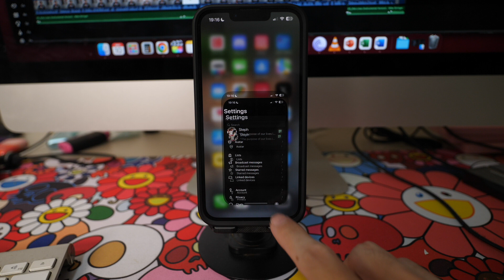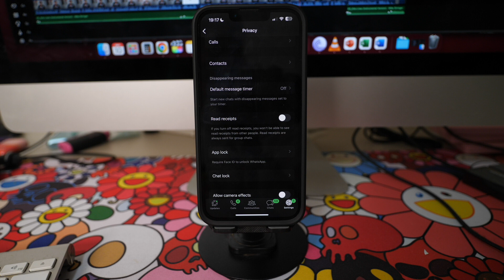How to turn off Read Receipts on WhatsApp - Guide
On WhatsApp, read receipts are the two blue ticks that appear next to a message when the recipient has read it. In today’s video, I will show you how to easily turn off read receipts on your WhatsApp.

I've just created new social media accounts for my channel, please follow to help grow my channel!

HELP ME GROW MY CHANNEL
1. Click the “Thumbs Up”  LIKE button
3. Leave a comment or Question so I know how I can help
4. Share the video with others